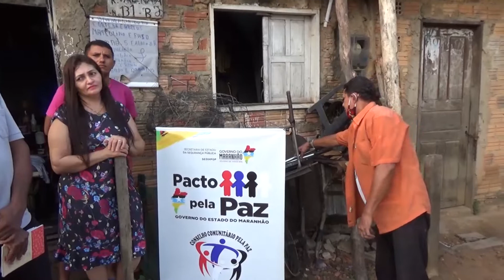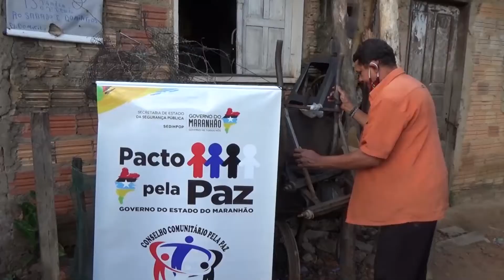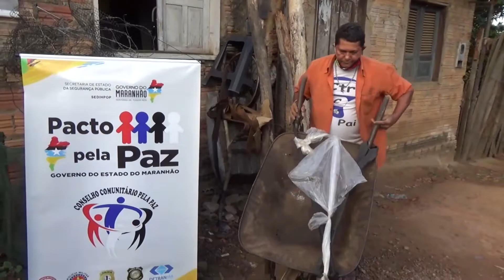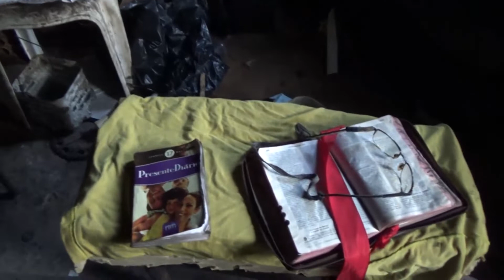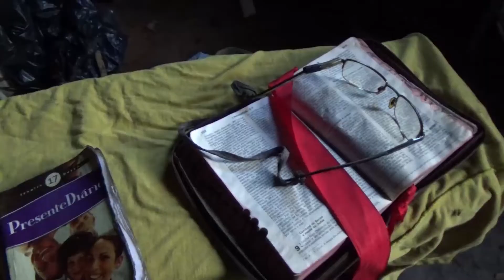Ação Comunitária Pacto Pela Paz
Aconteceu No dia 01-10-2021- Uma ação comunitária do pacto pela paz de Barra do Corda -MA  em que a equipe se reuniu para  atender á um  pedido de socorro do Sr. Beijamim  do bairro Nossa Senhora das Dores, que se encontra em situação pecria  e abandono.